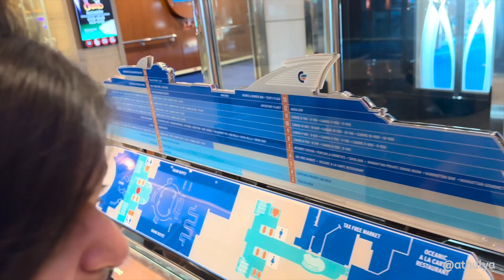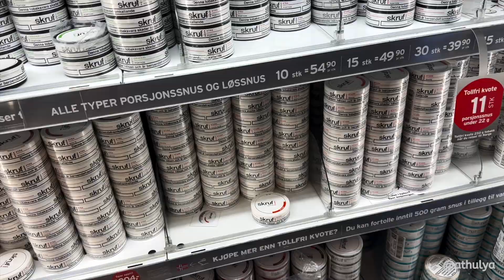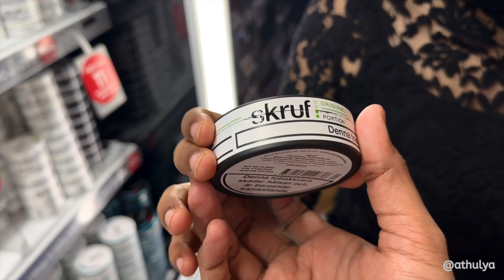A shopping street in the middle of the sea🛳 | 2nd day went awesome | Oslo to Germany through sea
This is the continuation of my previous video in which  I was going to Kiel,Germany from Oslo, Norway in a Colorline cruise ship. Lets do some shopping, enjoy some dance and watch the most beautiful moon from the middle of the sea. Come join with me.

Hey guys, I am just talking to you through my videos. I mostly share a day in my life / fun incidents / travel vlogs / malayalam vines/ day out / vlogs etc. come join me.